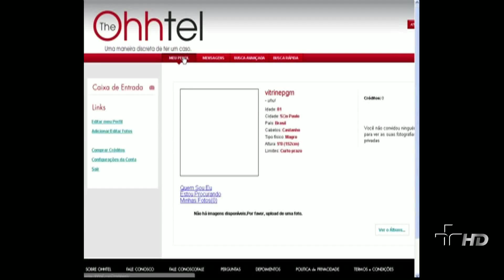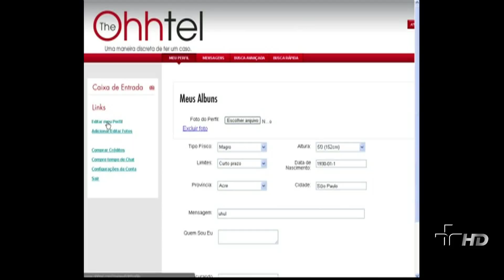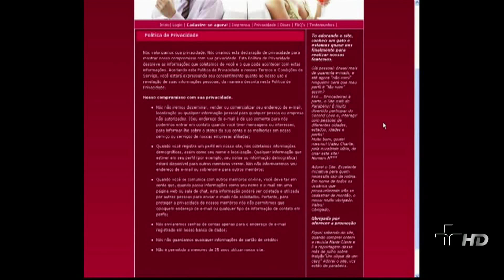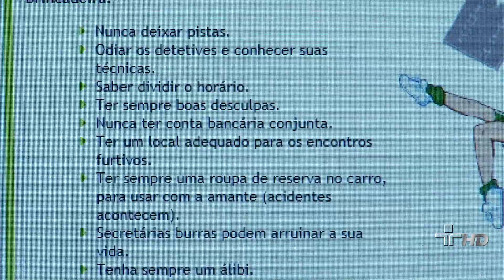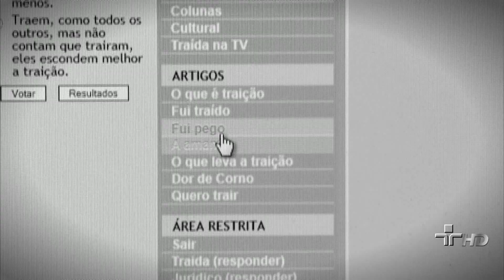Traição na web - Vitrine 09/08/2011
Veja como a Internet está ajudando pessoas que procuram uma "aventura amorosa" fora do casamento.